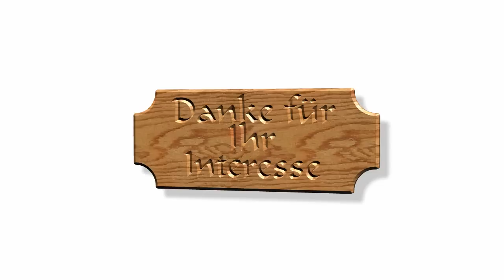Erzgebirgische Schwibbögen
Faszinierende Holzkunst mit Beleuchtung wie sie in der Weihnachtszeit ihren Lichterglanz verbreitet. Produktion, Schnitt und Bearbeitung von Skalar300. Musik "Stilent Nigh 1", Stille Nacht, eigene Hausmusik auf Keyboard gespielt. Bearbeitungsprogramm Magix Video deluxe 16 Premium. Video, Foto, Audio, Musik und Effekte Mixdown.